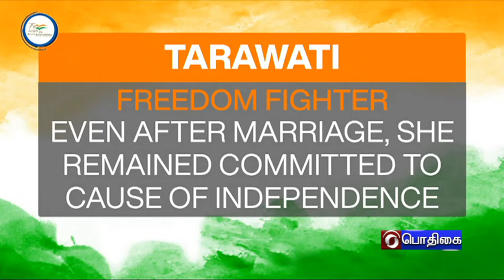AZADI KA AMRIT MAHOTSAV - TAMIL VERSION (21.04.2022)